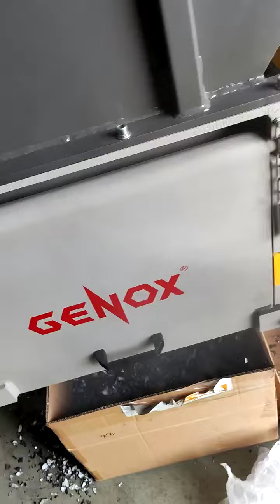Single Shaft Shredder for Battery | V series - Genox Recycling Tech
Genox V Series Single Shaft Shredders efficiently process batteries to a uniform particle size. With throughputs from 300kg/hr to 5,000kg/hr, these energy-efficient machines feature a shock-absorbing gearbox, long-life counter knives, quick-change screens, and twin-speed hydraulics. Siemens PLC-controlled and CE certified, they ensure precise and safe battery shredding.

V Series Single Shaft Shredder Features:
👍Energy Efficient + Maximum Cutting Force & Productivity
👍Shock Absorbing Gearbox reduces Stress on Drive Components
👍Rotor Knives can be rotated and used on four edges before replacement.
👍Long Life Counter Knives can be adjusted to maintain cutter clearance
👍Quick Change Screens for accurate particle size control
👍Segmented Shredding Chamber Floor with Brass Guides
👍Twin Speed Hydraulics with integrated air cooler
👍Stand Alone Electrical Control Panel with Siemens PLC Control System
👍Tested, Approved and Certified to the applicable CE safety standards

Typical Applications:
⚫Plastics
⚫Timber/Wood
⚫Paper & Cardboard
⚫Copper
⚫Aluminum
⚫Textiles
⚫Security Destruction
⚫Foam

/ About Genox - Advanced and Economic Recycling Solutions /
Plastic shredding, granulation, all-in-one shredder and granulator, and washing systems are an indispensable part of the Genox product range. Further, Genox's Lithium-Ion Battery Recycling System, including shredding, solvent drying, air separation, and density separation, is also essential to today's recycling realm. These plants were extensively developed and certified, and have since been well-received by customers around the world.